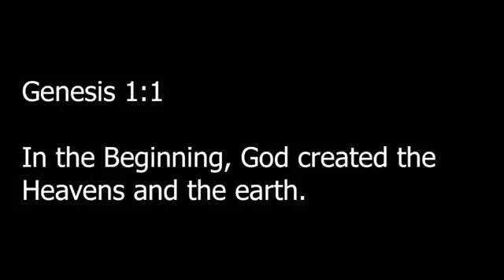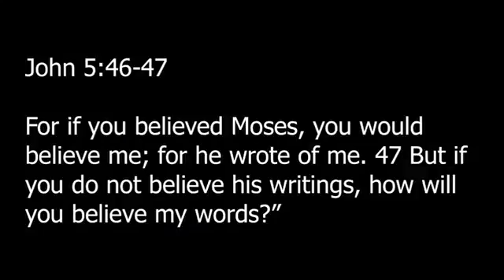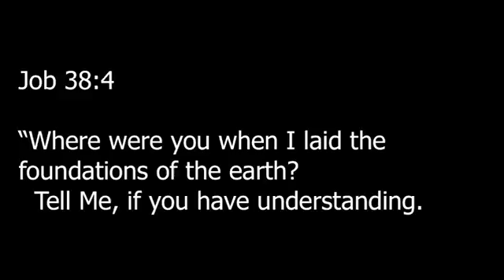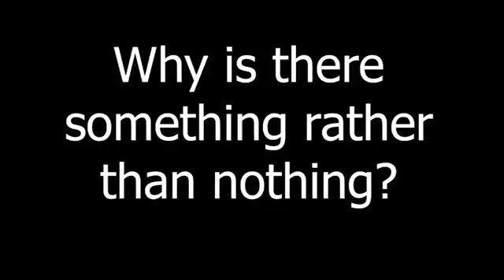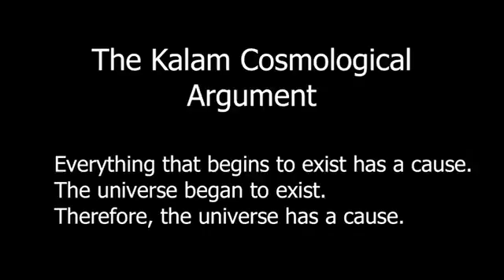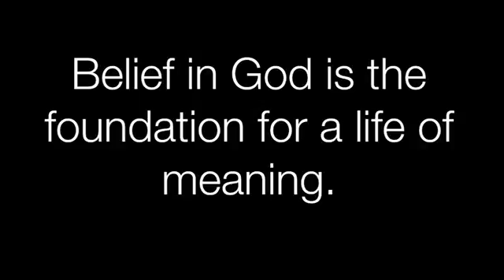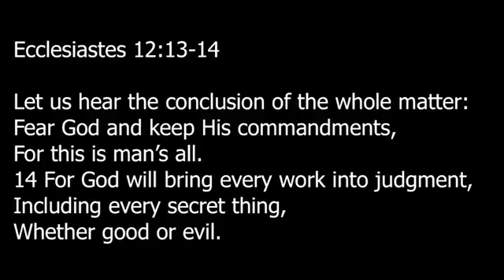The Foundation of Faith - Genesis1:1 - Pastor Charles Nestor II - GENESIS Series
Welcome to our series - GENESIS -the foundation of everything. South Coast Calvary Chapel - In this series, Pastor Charles brings out the depths of Genesis in a Fun and insightful way that will give you a crisper picture of the gospel of Jesus Christ as well as lay a sure foundation of faith in God.  Enjoy and Be Blessed!